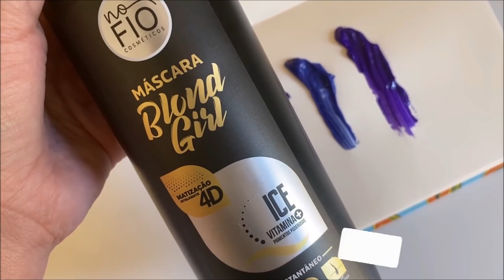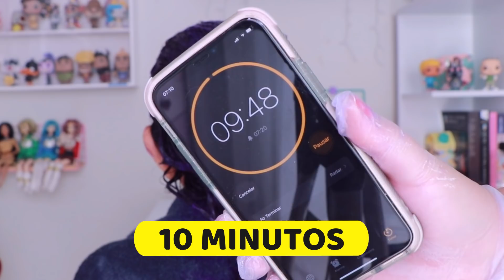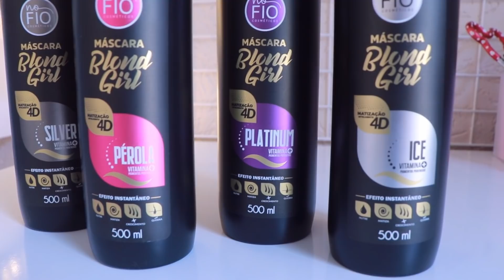💜MATIZEI O CABELO GRISALHO DA MINHA VÓZINHA [Blond Girl Ice No Fio Cosméticos]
Matizei o cabelo grisalho da minha vó com o matizador Blond Girl Ice da No Fio Cosméticos que possui matização inteligente 4D com pigmentos especiais que neutralizam e previnem aquele amarelo indesejado. A matização inteligente promovera hidratação e maciez nos cabelos loiros, pois possuem vitaminas que ajudam a nutrir e fortalecer o cabelo.
♥ Óleo de Rícino: Emoliente, umectante e lubrificante. Auxilia no crescimento e fortalecimento do fio, criando uma barreira protetora prevenindo a quebra do cabelo.
♥ Panthenol: Vitamina que auxilia no fortalecimento cimento capilar aumentando a densidade do fio, umectante e hidratante.
♥ Não liberado Low Poo

📬  Caixa Postal: 7005 SJC/SP
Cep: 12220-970